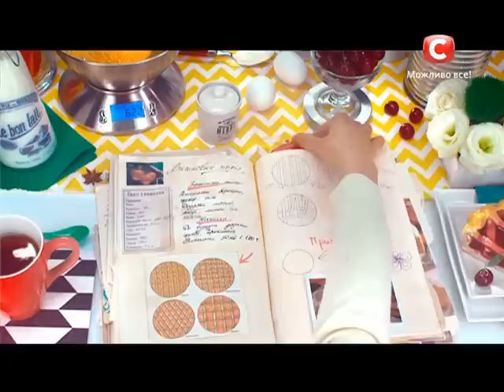Рецепт: Апельсиновая коврижка – Все буде смачно. Выпуск от 17.10.15